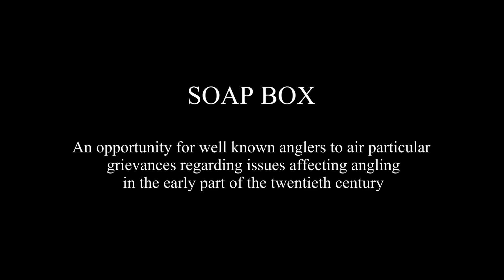Bridget Dawson, Help For Youngsters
Recorded in 2014. Get Hooked on Fishing is a national charity aimed at getting young people with a variety of disabilities and domestic problems into fishing as a means of helping them cope with their lives. But as always, there are funding issues, as project manager Bridget Dawson explains.